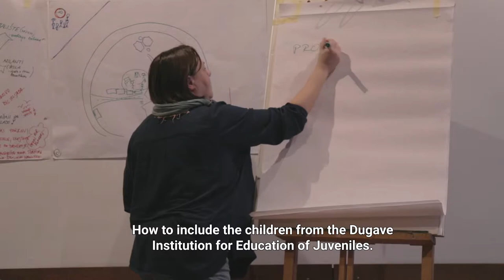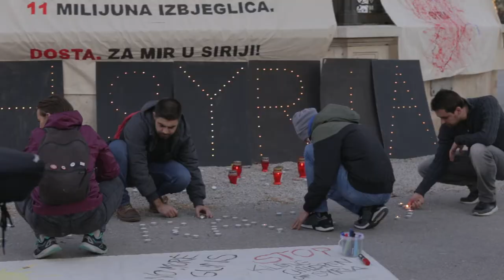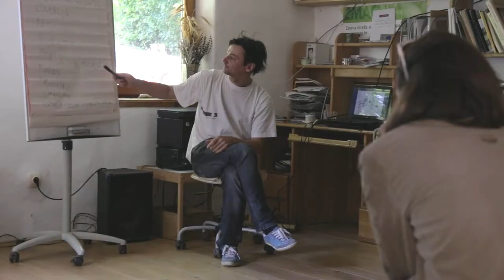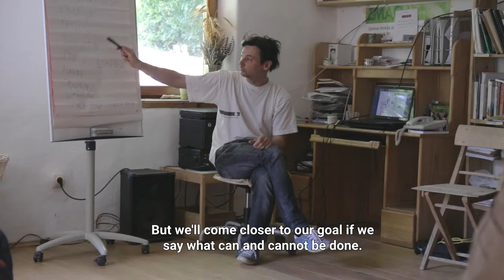FORA - CROATIA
Documentation from the Croatian part of the FORA project. Lead Partner: TILLT